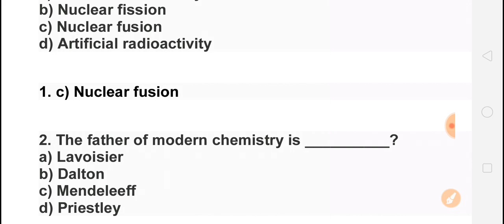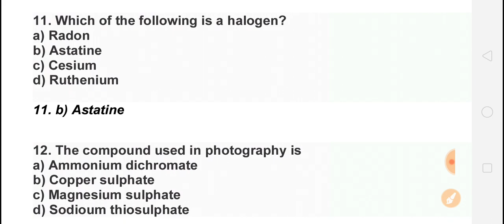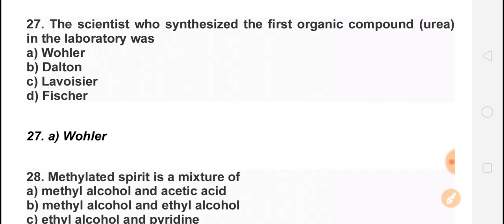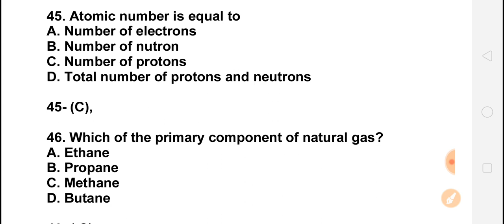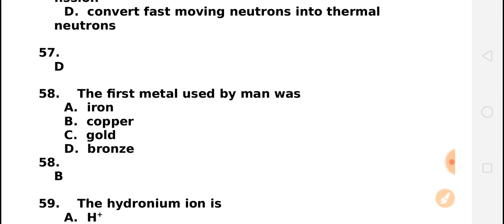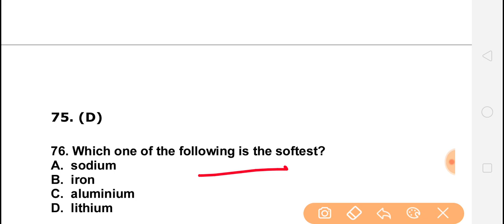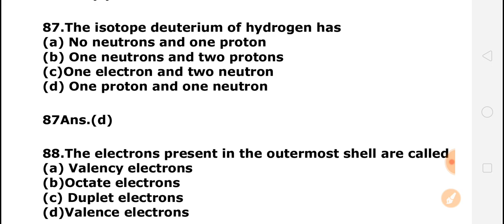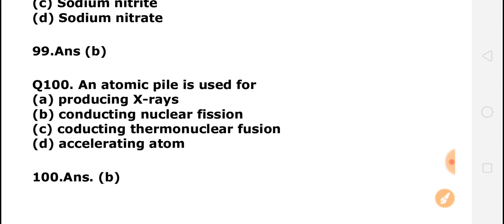9:00 PM Sunday | GK Marathon | Part-5 | সর্বাধিক গুরুত্বপূর্ণ প্রশ্ন | In Bengali | DSC Bengal